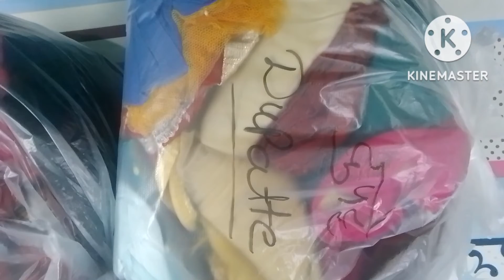सर्दी आने से पहले ही अपनी अलमारी से गर्मियों के कपड़े किस तरह से ऑर्गेनाइज करें बिना ऑर्गेनाइजरी के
सर्दी आने से पहले ही अपनी अलमारी से गर्मियों के कपड़े किस तरह से ऑर्गेनाइज करें बिना ऑर्गेनाइजरी